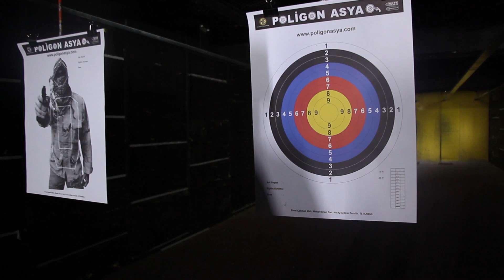P.A.K. Tabancayı Gerçek Tabancayla VURDUK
P.A.K. Tabancayı Ger.ek Tabancayla Vurduk. Videodaki amacımız size önceden verdiğimiz sözü yerine getirmekti.  Beyzbol sopasıyla  eğlenceli bir video oluşturduk umarız beğenmişsinizdir  iyi seyirler...

Eklemek veya söylemek istediğiniz bir şey varsa lütfen yorumlayınız...

KeskinGüçVIP P.A.K.